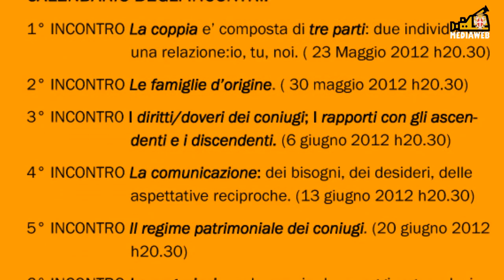La Coppia tra desiderio e realtà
Presentato in conferenza stampa il corso per giovani coppie che vanno incontro al matrimonio dall' Assessore ai Servizi Civici Cristina Niutta e gli organizzatori